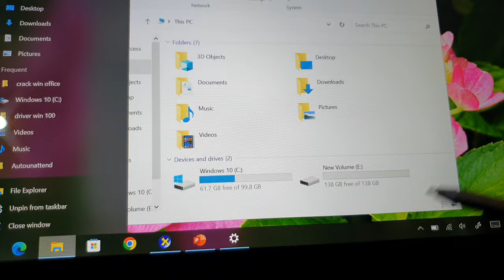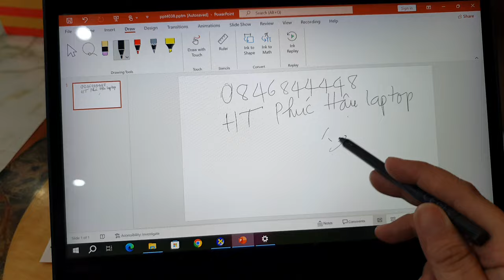Đã bán. 2in1 Thinkpad Yoga X370, i5 gen 7, ram 8, ssd 256, 13.3fhd cảm ứng, có bút.